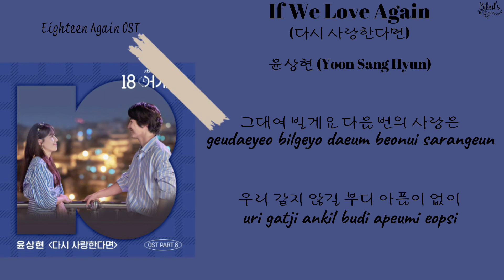Yoon Sang Hyun (윤상현) - If We Love Again (다시 사랑한다면) [Eighteen Again OST Part 8] (Lyrics)